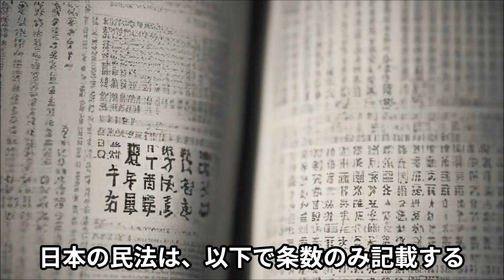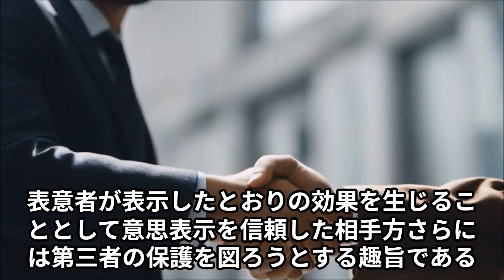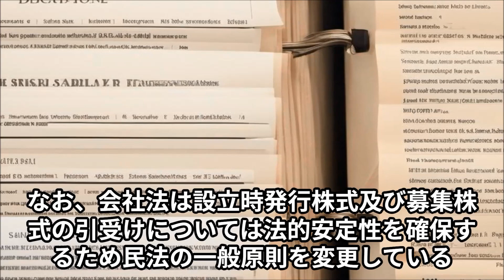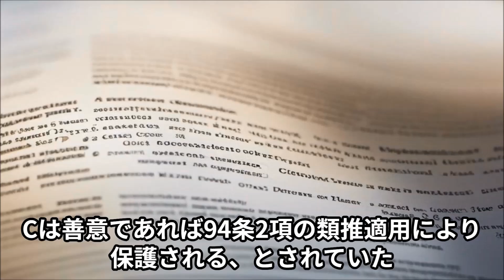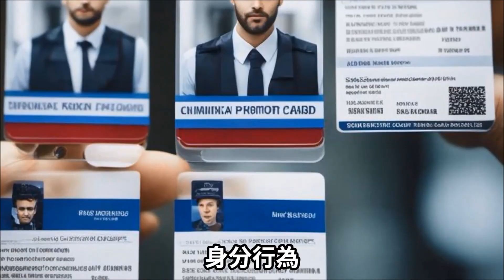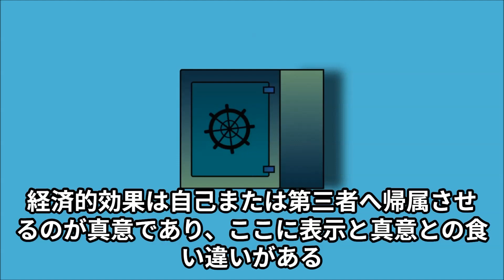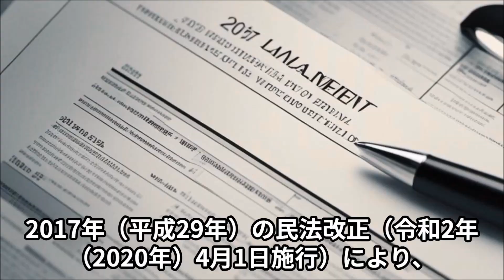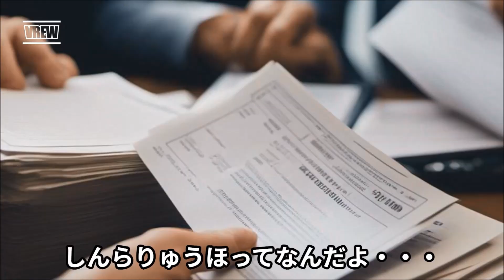心裡留保について（出典: フリー百科事典『ウィキペディア（Wikipedia）』）